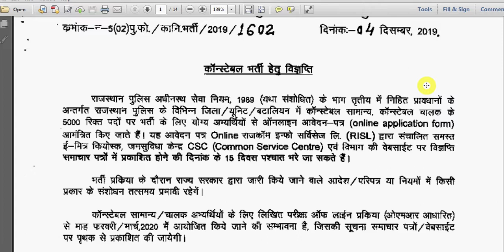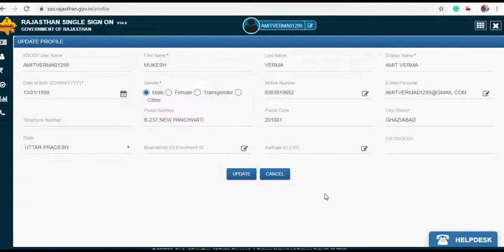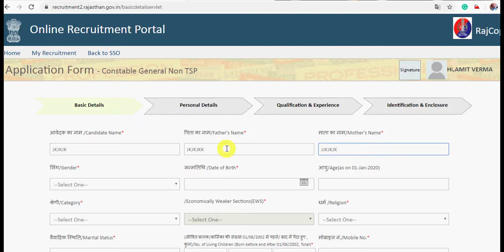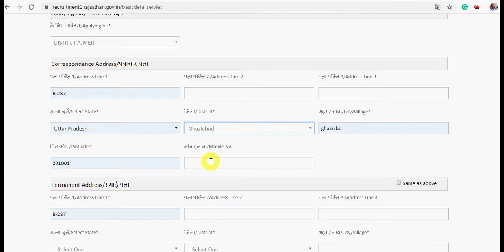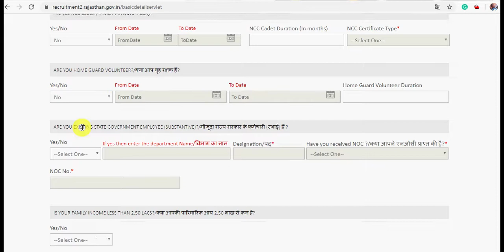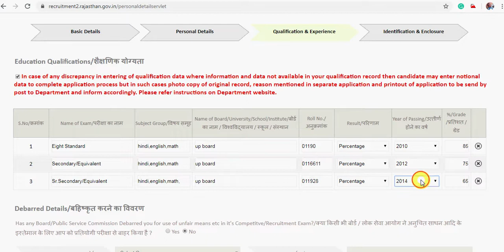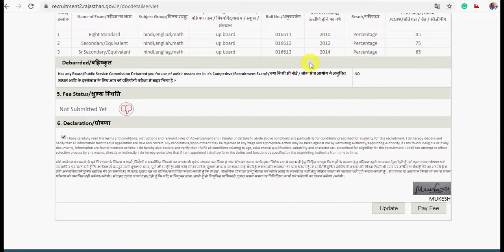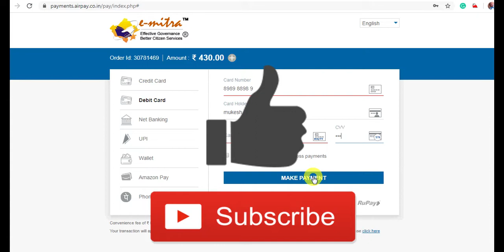Rajasthan Police Constable का फॉर्म कैसे भरे | Rajasthan Police Constable OnLine Apply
Hello Friend’s, mere youtube channel Extra Knowledge In Hindi M apka Swagt hai,Mere Es Video m Apko Rajasthan Police Constable का फॉर्म कैसे भरे,Rajasthan Police Constable OnLine Apply,Rajasthan Police Online Apply ke bare m pata chalega to yadi aap bhi rajasthan Police constable ke liye apply karna chahte hai to please mere es video ko last tak dekhiyega.

Best book For rajasthan  Police Constable:-

1.Best Book…Rajasthan Police Constable Complete Syllabus (Hindi)
2.Rajasthan Constable Practice Work Book
3.Rajasthan Police solved Paper 2019

Rajasthan Police सभी Subject की अलग अलग बुक:-

1.Rajasthan General Knowledge 2019 (Hindi)
2.Reasoning Book(Hindi)
3.General Knowledge (In Hindi)
4.General Science(In Hindi)
5.General Science (In English)
5.Computer Knowledge(In Hindi)
Reasoning Book(Hindi)